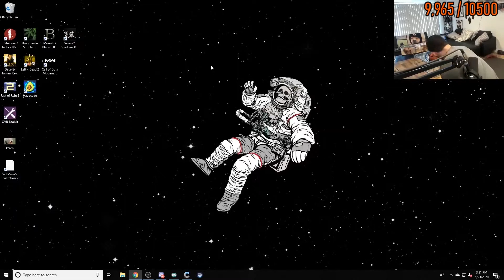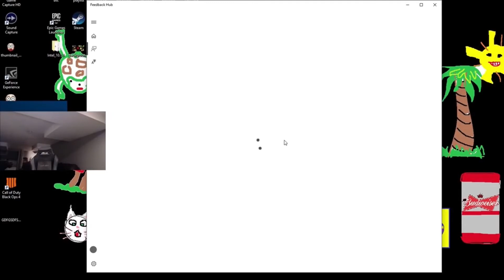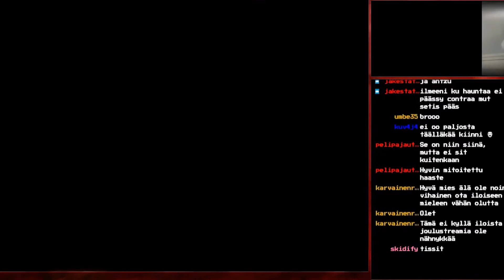RAGE EDIT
GAMER RAGE SMASH PUNCH DESTROY RAGE